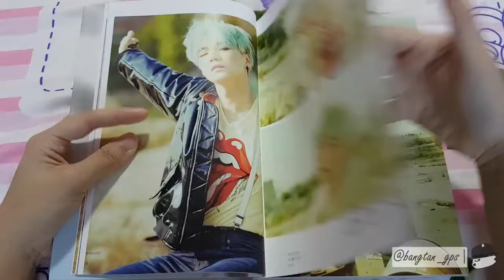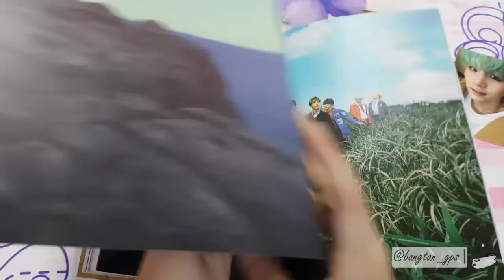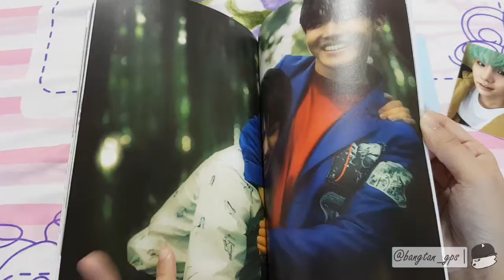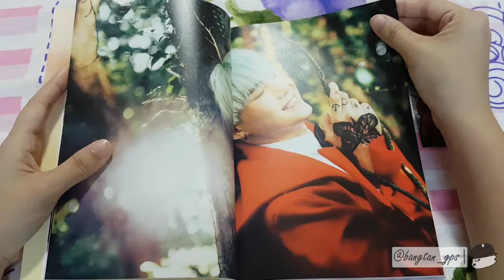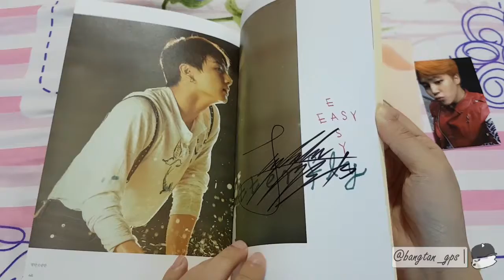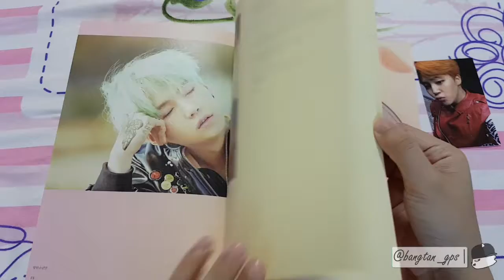BTS 방탄소년단 HYYH pt 2 album Unboxing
Join me in instagram too!